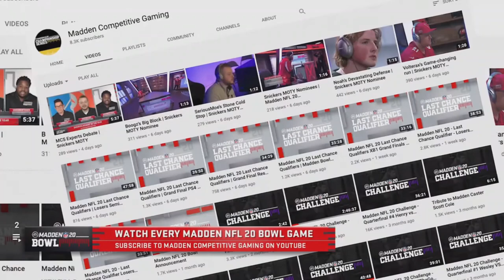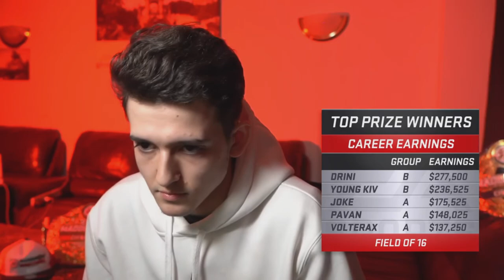Madden 20 | Serious Moe Vs. Drini | Madden Bowl